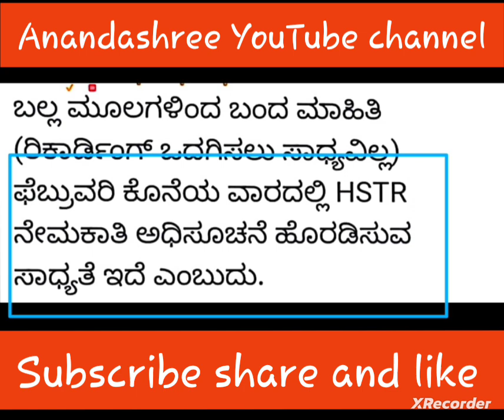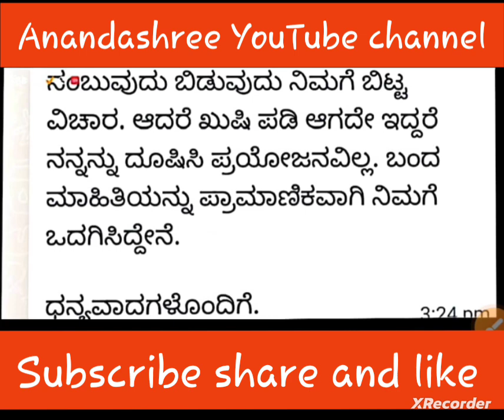HSTR notification ಫೆಬ್ರವರಿ ಕೊನೆಯ ವಾರದಲ್ಲಿ //GPSTR process complete10-15 days //Good news